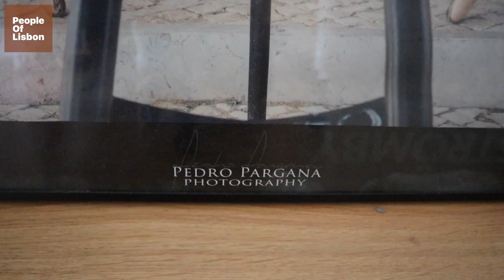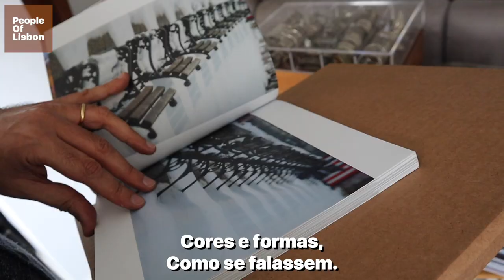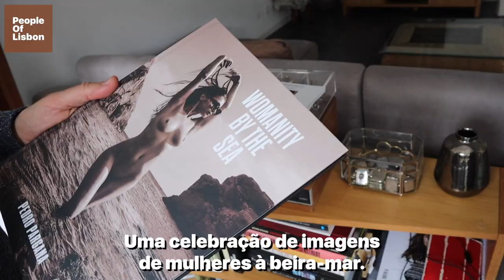🇵🇹 PEDRO IS A PEOPLE OF LISBON SUPERFAN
Our latest People of Lisbon - Pedro Pargana is a People of Lisbon super fan. He makes long comments under most of our videos on Facebook. So we decided he was a perfect candidate to feature in one of our videos. In this weeks video we learn about Pedro's favourite People of Lisbon videos, his photography passion and more. Enjoy.

▶️Starring: Pedro Pargana
▶️Music in the video - Blue Mood - Robert Munzinger